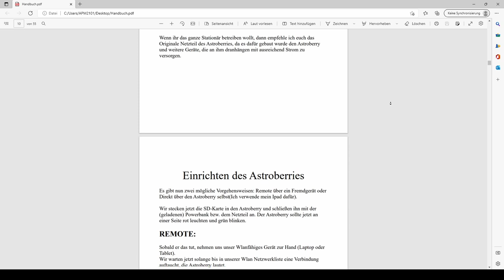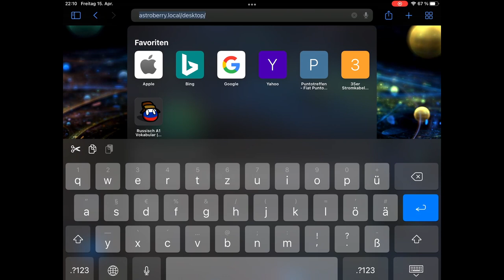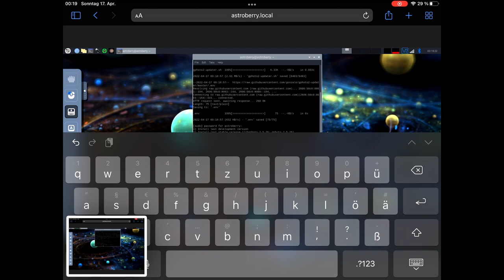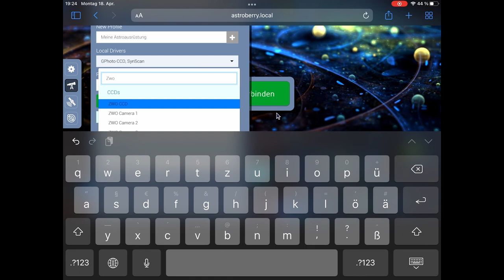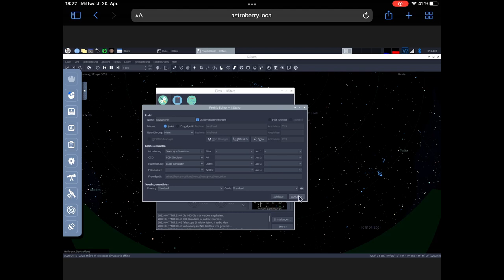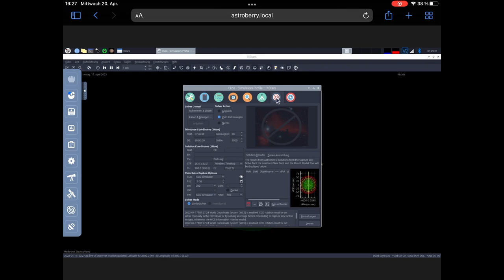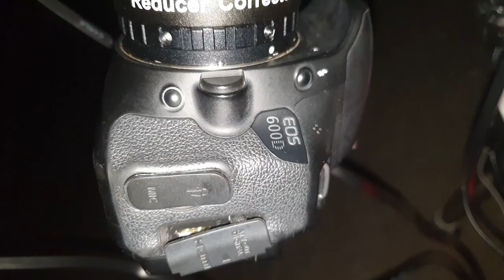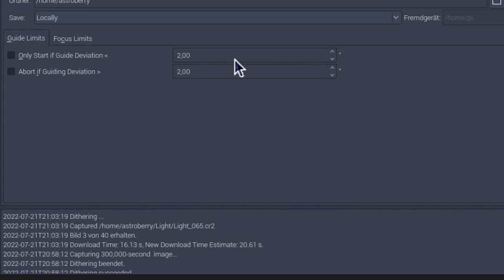Der Astroberry Einstiegsguide | Teil 1: Die Installation und die ersten Schritte mit KSTARS/EKOS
Es ist endlich soweit! Ich habe es euch seit Monaten versprochen und jetzt ist er Fertig. Das erste Video zu einem der wohl ausführlichsten Anleitungen wie ihr euch euren eigenen Astroberry bauen könnt.

Diese Videoreihe ist gestützt durch ein Handbuch, das ich geschrieben habe und als Grundlage für dieses Video dient.

Das Handbuch könnt ihr euch hier kostenlos downloaden und soll euch dabei unterstützen so einfach und stressfrei wie möglich den Astroberry zu installieren und konfigurieren.

Wenn ihr mich per Youtube Kanalmitgliedschaft unterstützen wollt, dann klickt auf den Button "Mitglied werden".

Das Video wird von mir in folgende Kapitel unterteilt:

1. Zubehör 00:48
2. Installation 02:58
3. INDI-Server 18:50
4. KSTARS/EKOS Einführung 24:13
5. KSTARS/EKOS Realbeispiel 41:33

Zubehör für den Astroberry:

-Mindestens einen Raspberry 3b+ oder besser einen Raspberry 4 mit so viel     RAM, wie möglich.
Empfehlenswert ist das Originale Case

-Einen Computer mit Internetanschluss, auf dem eine (Micro)SD-Karte gelesen werden kann

-Eine Powerbank mit mind. 3A Ausgabeleistung und mind. 15 000 mAh

-(optional) Das Originale Netzteil für den stationären Einsatz

-Entweder: -Ein Laptop
                    -Ein Tablet
             -Maus, Tastatur und Monitor

-Eine Micro-SD-Karte, die bei Benutzung einer DSLR mindestens 16GB und bei einer dedizierten CCD 32-64GB.

OPTIONAL ABER EMPFOHLEN:
-Einen günstigen GPS-Empfänger mit USB-Anschluss

In dem Video kommen zwei Befehle vor, die ebenfalls an der entsprechenden Stelle im Handbuch stehen:

1. Befehl (für das Updaten):

sudo apt update && sudo apt upgrade && sudo apt dist-upgrade

2. Befehl (für das Gphoto2- Komplettpaket)

wget && wget && chmod +x gphoto2-updater.sh && sudo ./gphoto2-updater.sh

Wollt ihr gerne mehr über den Astroberry erfahren oder habt eine oder mehrere spezifische oder allgemeine Fragen zum Astroberry, dann lasst es mich unbedingt in den Kommentaren wissen.

Musik im Video in chronologischer Reihenfolge (Album in Klammern)

1. All India Radio  (Eternal)  Moviestar

2. All India Radio  ( One) Infinite Machine

4. All India Radio (Echo Other (Expanded Edition)) Mexicola

5. All India Radio  (S P A C E)  Eurydice in Scarlet (feat. Steve Kilbey)

6. All India Radio  (The Slow Light)  Galaxy of Light

7. All India Radio( One)  Ancient Obelisk